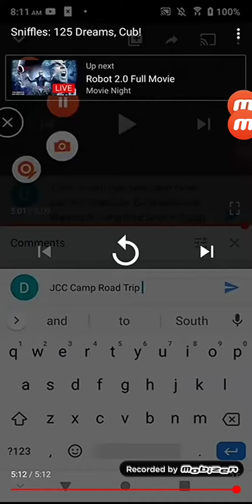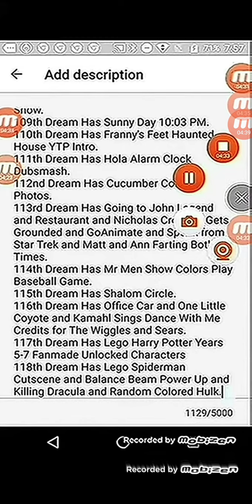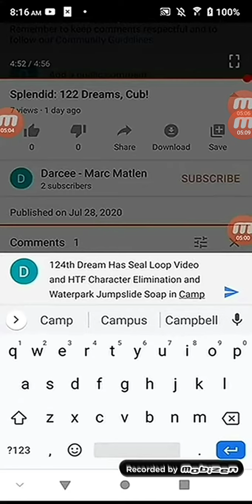129 Dreams, Cub!